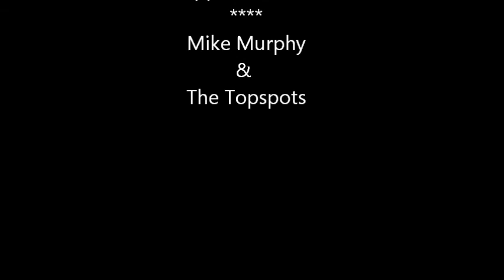Mike Murphy with The Topspots - Slippin 'n' Slidin'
Slippin 'n' Slidin'